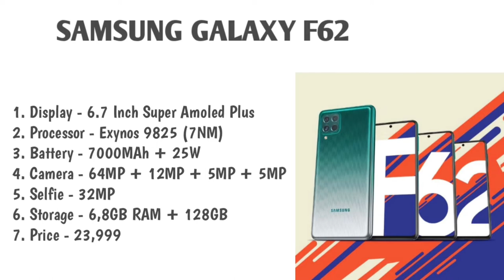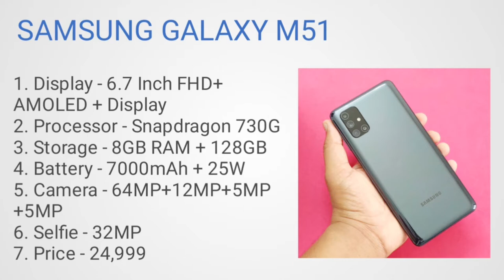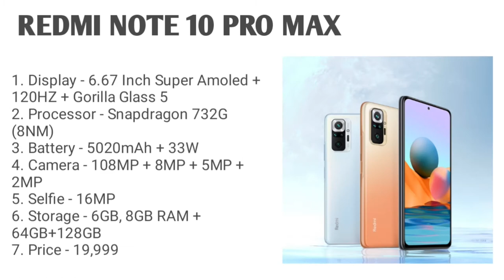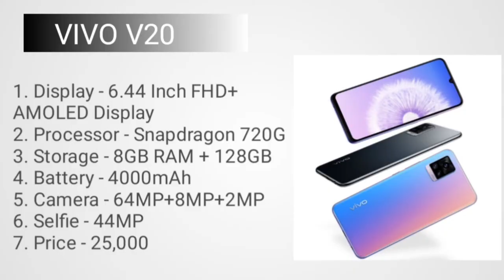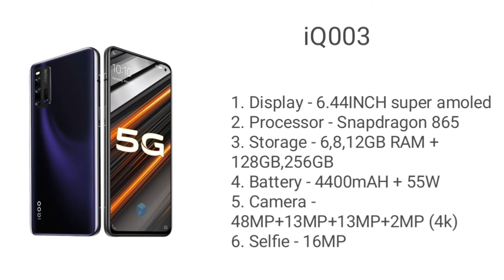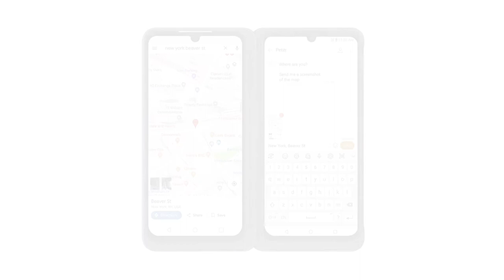Top best gaming smartphone under 25000.Gaming smartphone under 25000 in April 2021.Gaming smartphone